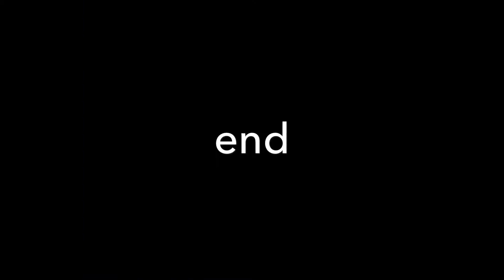Subway surfers: tricky breaks the law